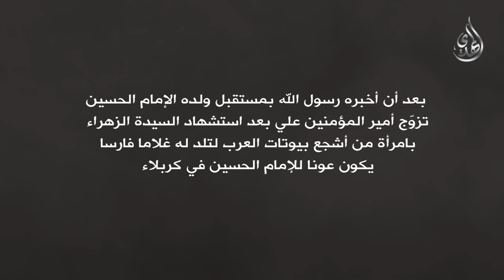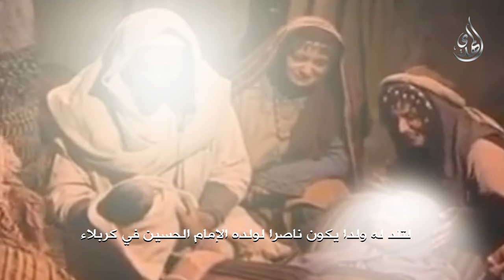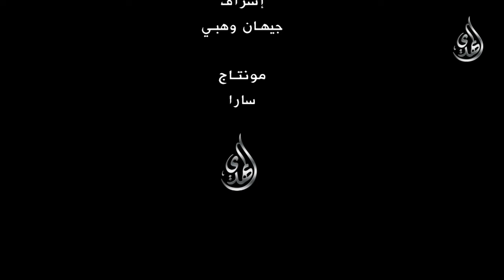قمر بني هاشم الذي ولد لأجل الحسين (عليهما السلام)